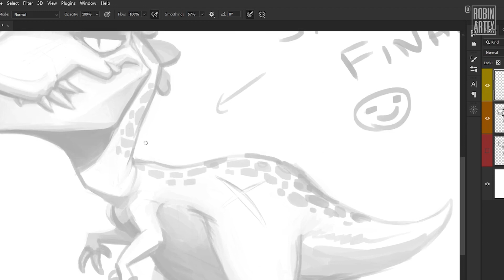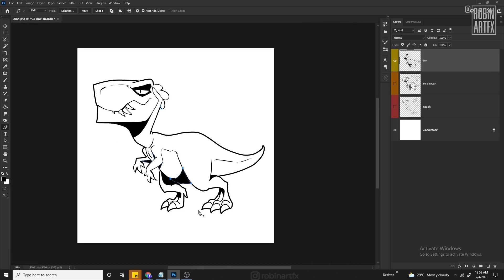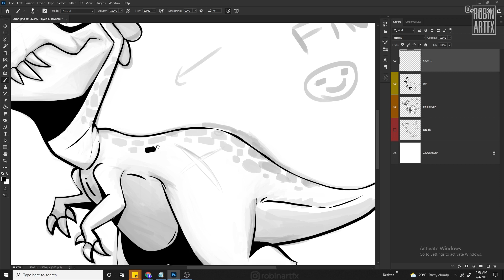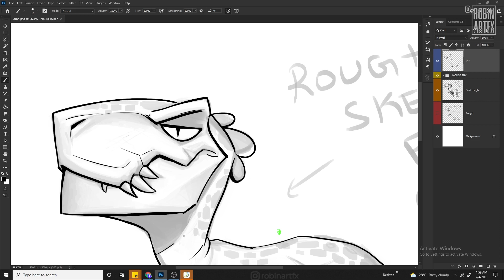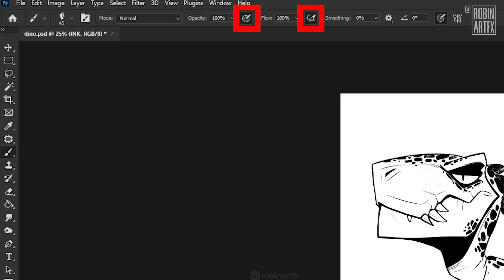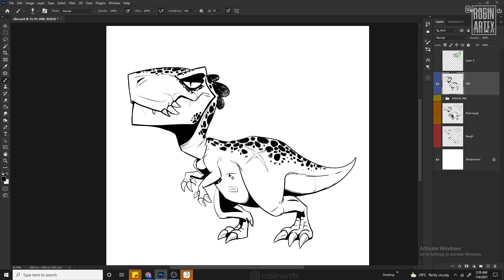Line Art Tutorial Tamil | Mouse vs Drawing Tablet | Smooth Lines in Photoshop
Mouse & keyboard: Zebronics Zeb-Transformer Gaming Keyboard and Mouse

Drawing Tablet: XP pen deco pro-small

Line Art in Mouse vs Drawing Tablet Photoshop tutorial Tamil | Line Art in Photoshop Beginners Tutorial Tamil | Digital art tutorial Tamil | Digital painting tutorial Tamil line art beginner tutorial

smooth edges, photoshop, tutorial, how to
how to, tutorial, drawing tutorial, digital art tutorial, speedpaint, timelapse, Medibang paint pro, artwork, drawing, painting, manga, art style, female character, how to draw, lineart, sketch